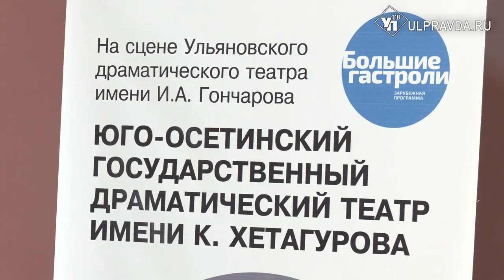Подружились культурно. Зачем приехали в Ульяновск гости из Осетии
Дружба с южными республиками – это всегда самобытно и интересно. В этом уверены творческие деятели, которые устраивают фестивали и гастроли. Так, в Ульяновске сейчас проходят дни осетинской культуры. В драматическом театре побывал наш корреспондент.